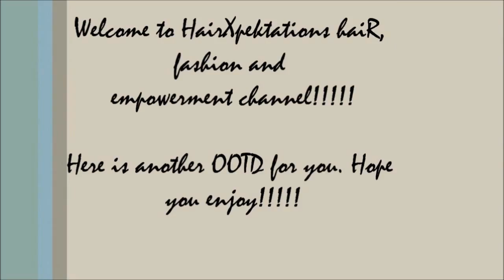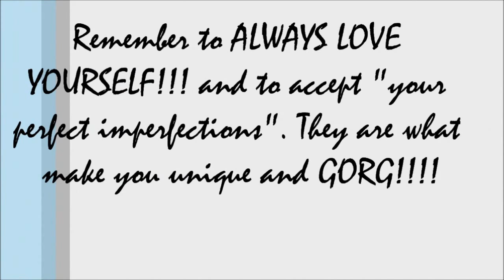OOTD - BLACK JUMPSUIT!!!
Hello Viewers!!! Here is my outfit of the day!!! Its the black version of the green jumpsuit! I just love, love the way they fit so I had to get both colours!!!